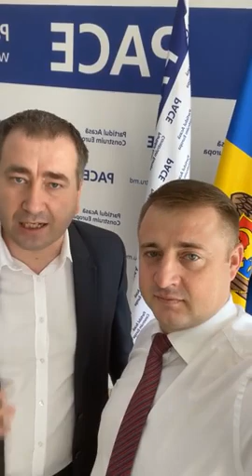Gheorghe Cavcaliuc. 29.04.2021г.